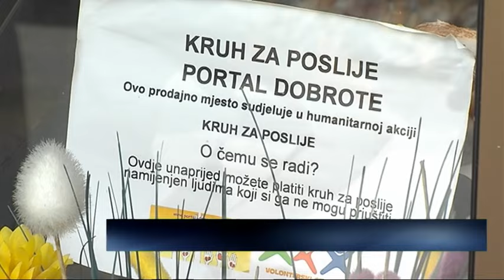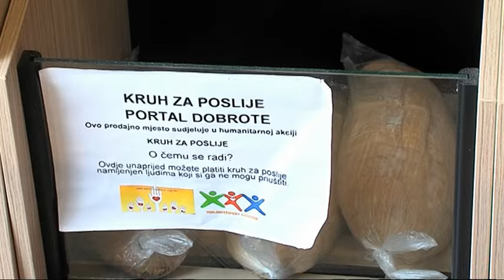SBTV - DNEVNIK - Kruh za poslije - 20.08.2015.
Akcija "Kruh za poslije" koja je u Slavonskom Brodu zaživjela 2013. godine i dalje je aktualna. Sve je vrlo jednostavno, pa tako ukoliko nekome u teškoj životnoj situaciji želite priuštiti kruh ili neki drugi pekarski proizvod, sve što trebate je za njega platiti. Taj se proizvod ostavlja u posebno označenom prostoru a po njega u bilo kojem trenutku dolazi osoba u potrebi. Brojke za prošlu godinu govore o 5 i pol tisuća pekarskih proizvoda ostavljenih "za poslije". Podatak je to koji istodobno veseli i zabrinjava, ali i opravdava postojanje akcije koja je ispočetka dočekana s velikom dozom skeptičnosti.